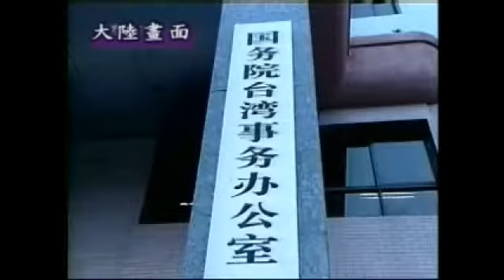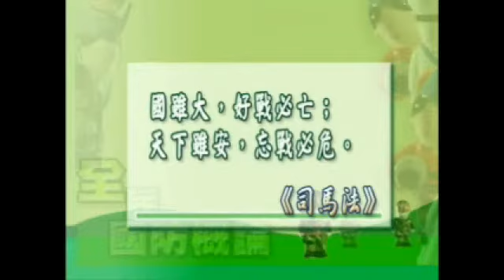全民國防概論 (2學分)【政策治理類】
|全民國防概論|
學類：政策治理類
學分數：2學分

課程性質：基礎課程
教材型態：影音APP
學科委員：曾章瑞
教學設計及媒體委員：
須具基礎知識與條件：須具高中同等學力。
教科書：本校自製教科書

💡課程目標：
本課程以大學進修教育程度考量，計畫達成下列目標：
一、使學生從認識西方國家發展全民國防的歷史背景、實施內容、推動方式、對象、策略與價值，瞭解我國立法推動全民國防教育的意義。
二、使學生從全民國防深入淺出且系統性的內容、範疇與分類知識中，認識「國家安全威脅、國家安全戰略、國土防衛思維、國防體制沿革、國防政策事務、國家兵役制度、軍事戰略規劃、軍備發展整備、軍事作戰整備、軍事事務革新、後備動員制度、國防產業發展、現代化戰爭與戰場管理、科技與資訊軍事運用、國防運籌管理」等一般性概念。
三、使學生能從整體認知「國家安全、國防事務、軍事作戰、軍備後備」的一般基礎上，對從事或觀察「政治、經濟、外交、社會心理、科技與產業、國土與資源運用與工商實業….」等事務上，都能因為具備「全民國防」與「國家安全」素養，得以在民主制度的社會體制中，共同為國家社會的永續發展與安全利益的公共事務中，扮演適度的角色。

💡課程概要：
第一篇　　全民國防首部曲－認識全民國防
第1章 　緒論篇-探討與實踐全民國防的理論結構
第2章　　趨勢篇-各國全民國防發展沿革與趨勢
第3章　　借鏡篇-各國推動全民國防與教育現況
第4章　　背景篇-國防體制變革與全民國防意涵
第5章　　識敵篇-國家安全威脅與全民國防意涵
第6章　　知己篇-國家戰略環境與國家安全戰略
第二篇　　全民國防二部曲－建設國防力量
第7章　　戰略篇-我國國防安全威脅與國防戰略規劃
第8章　　政策篇-我國國防政策、組織機制與兵役制度
第9章　　兵力篇-我國三軍兵力結構與軍事戰略
第10章　 軍備篇-我國武器獲得沿革與軍備制度發展
第11章　 動員篇-全民國防與平戰時人物力後備動員
第12章　 產業篇-全民國防與公民營國防產業發展
第13章　 科技篇-全民國防與國家科技發展及運用
第三篇　　全民國防三部曲－實踐全民國防
第14章 教育篇-全民國防教育體系與具體作法
第15章 社會篇-國防事務全民化與社會參與意涵
第16章 文化篇-全民國防與文物保護社會教育意涵
第17章 政府篇-推動全民國防與政府機制運作
第18章 實踐篇-我國實踐全民國防的策略思維與作法

😁歡迎加入【國立空中大學公共行政學系】臉書粉絲專頁►
😁請訂閱【國立空中大學公共行政學系】Youtube►

😁更多公共行政學系介紹
【國立空中大學公共行政學系】網站►